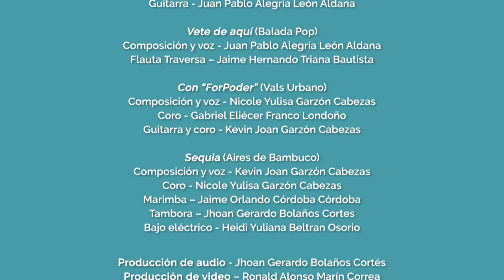Concierto del mediodía: Ensamble Conservatorio Javier de Nicoló (IDIPRON)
El Colectivo musical Javier de Nicoló del Instituto Distrital para la Protección de la Niñez y la Juventud IDIPRON, es un semillero de cantautores que fusionan elementos de algunos ritmos de las músicas tradicionales colombianas con la música urbana. Sus letras son la expresión de situaciones cotidianas de sus contextos, llevando mensajes de resiliencia ante los desafíos propios de nuestro tejido social.